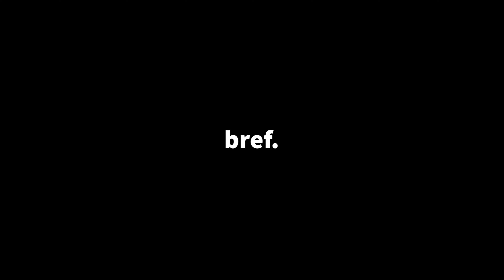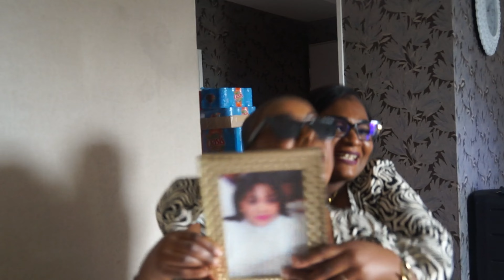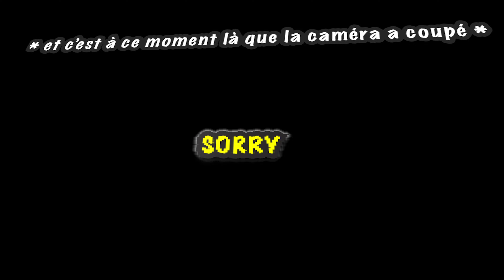VLOG : MARIAGE CONGOLAIS !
SALUT TOUT LE MONDE !!! NOUVELLE VIDEO : le vlog du mariage de ma tante Derbine 🥰! En espérant qu'il vous plaise...
Sur ce je vous laisse sur ça gros bisou✌🏾😘